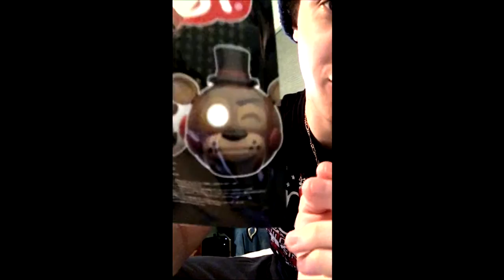UNBOXING Five Nights at Freddy's TOY HUNTING VLOG!!!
Its me SideKickDM and thanks for visiting my youtube channel. Here you'll Find me and my friends Nitrolukedx, Ozzy100percent, Appear to Fear and the rest of the Overworld gang playing all sorts of MineCraft games. On any given day we play Hunger Games, Hide and Seek, Maze Runner, cops and Robbers, Five Nights at Freddy's and other great Minecraft mini games. I also love to teach you all want I know about building on Minecraft and I will be, from time to time, posting "How to" videos to teach you different tactics and building tips for Minecraft.

This Channel also hosts my main adventure Series known as Crazy 8 Adventures, Where I hang out with friends, Play minigames, Meet Strange Characters and  defeat Evil. JOIN US!!

I also do amiibo vlogs and play a vast variety of Nintendo games.

Like you guys, I love to have a great time with my friends and sometimes we get together and post videos of us just messing around and having a blast. So please enjoy the videos, but guys, make sure to leave me likes and comments below each on them so I know what you like in the videos I am creating.

Thanks for tuning in and most importantly  - Please Stay Scrappy!